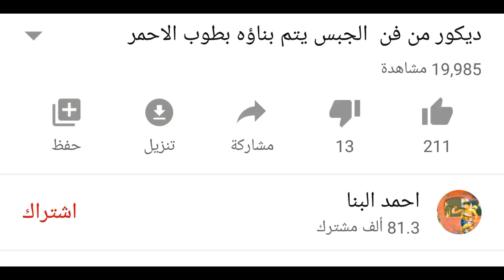ديكور مطبخ حديث بطوب الاحمر 2020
ديكور مطبخ خرافي حديث  بشكل مختلف
لزيارة موقعنا الخاص المباني الحديثة